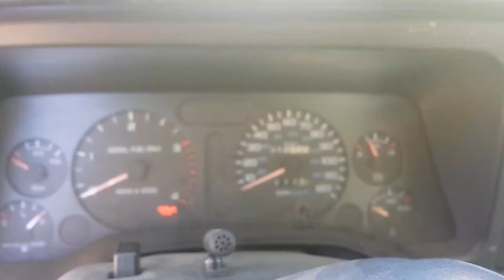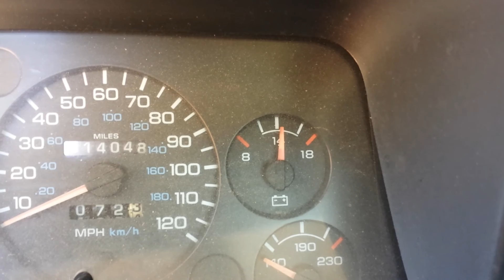Big Rig Alternator 2.0 Running Grids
A short video of the 28si running the grid heaters at idle.